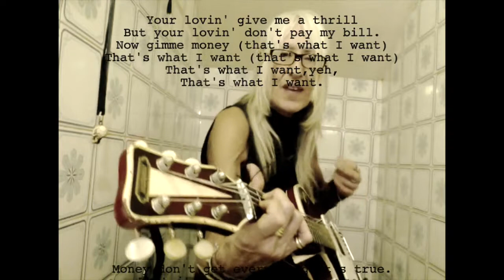Tina Gil - Money - The Bathroom Sessions